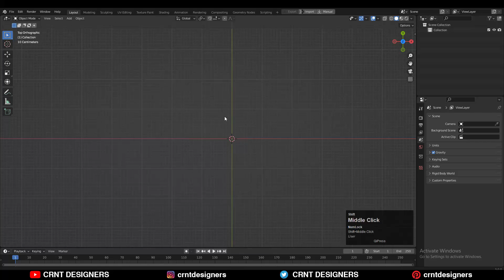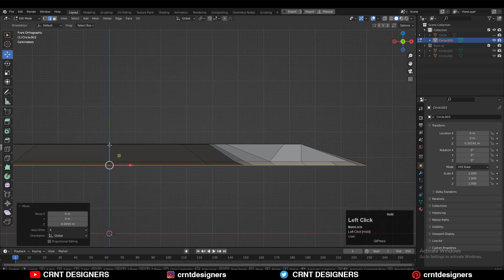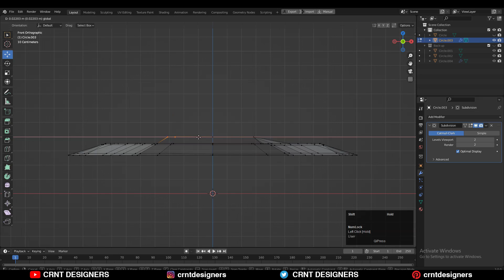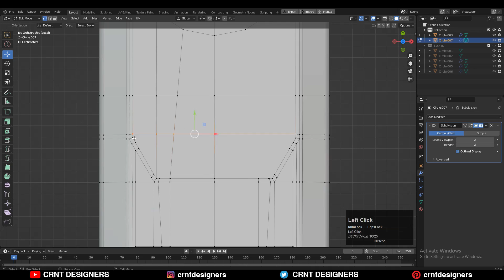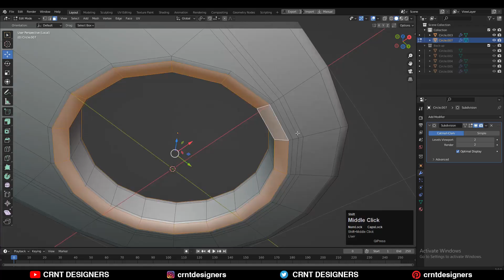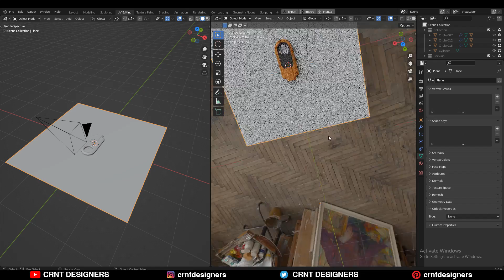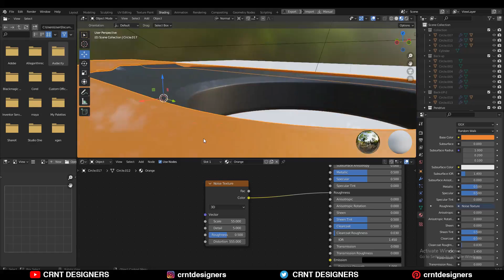How To Create This Design _ Blender Subdivision Surface Modeling